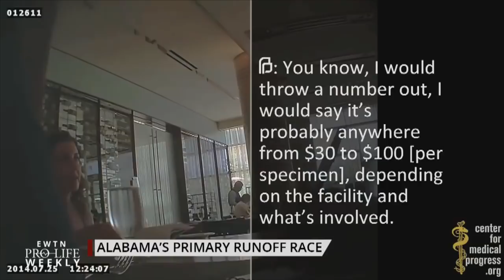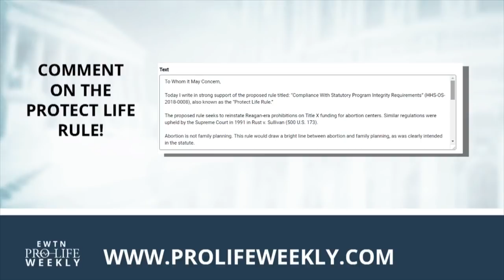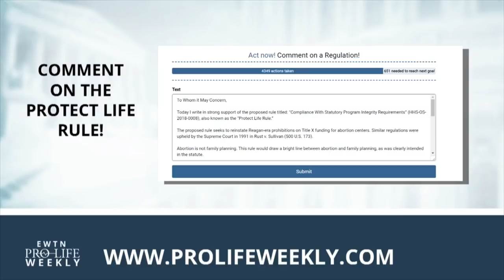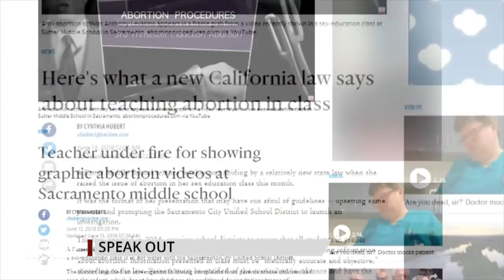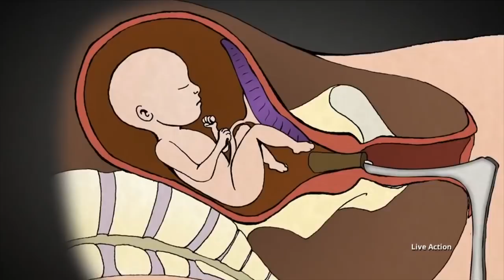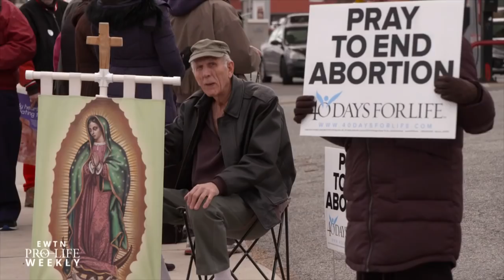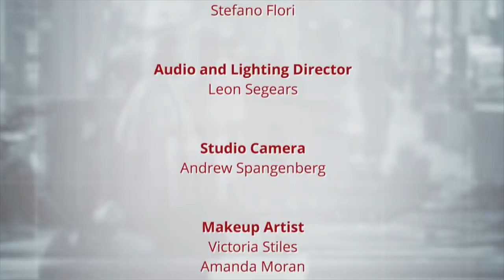EWTN Pro-Life Weekly 2018-06-21 | FULL EPISODE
We take a close look at the upcoming Alabama primary runoff with candidate Representative Martha Roby and with Marjorie Dannenfelser, President of the Susan B. Anthony List. Argentina’s lower house of Congress approves an abortion bill, we’re joined by ACI-Prensa’s Alejandro Bermudez to break down what it means for the South American nation. Is a middle school science teacher being punished for teaching the truth on abortion? – Catherine Hadro “Speaks Out” against a California school district’s investigation. And the Founder of “40 Days for Life” converts to Catholicism! We share the pro-life leader’s powerful faith journey.